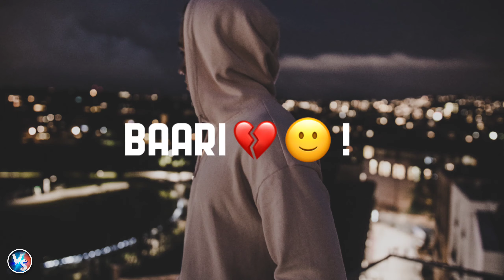😢 Very Sad Hearttouching |😭 MOOD OFF Status 💔| Sad Shayari WhatsApp Status 🥺 || VS Creation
Hi dosto Kaise ho ? Dosto jisne bhi channel subscribe Nahi Kiya ho Woh Kardo Qki main Roz Naye Naye Video Laata Hu ...Aur saathi saath bell 🔔 icon b click kar dijiye humara notification paane k liye Dhanyadavaad .